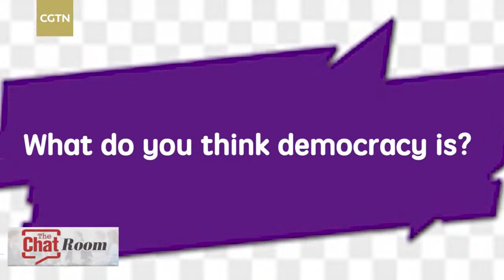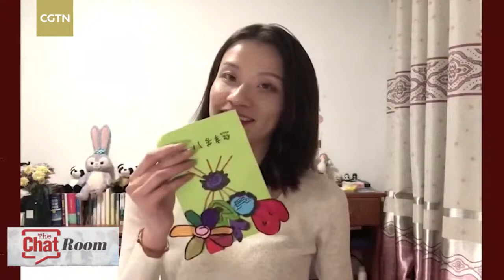Live: What's your definition of democracy?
When the word "democracy" comes up, what's the first thing that pops into your mind? Is it human rights, referendum or freedom? Undoubtedly, democracy is a shared value of humanity. It is universal, but also specific. Due to the difference in historical nature, culture, institution and level of development of different countries, democracy is not like cola, which can be produced with one formula and taste exactly the same across the world. Roads to democracy are totally different, different people have different understandings of democracy and obtain various methods of achieving it. In this episode of TheChatRoom, we invite scholars and youngsters from different parts of the world to discuss their understanding and expectations from democracy.

Editor's note: The discussion reflects the guests' opinions and not necessarily the views of CGTN.

Directors: Xi Yufan, Yan Li, Wang Yian

Videographers & technicians: CGTN Livestream Team

Producer: Li Xiang

Chief editor: Wen Yaru

Supervisor: Zhang Shilei

International Department of All-China Youth Federation also contributes to this episode.